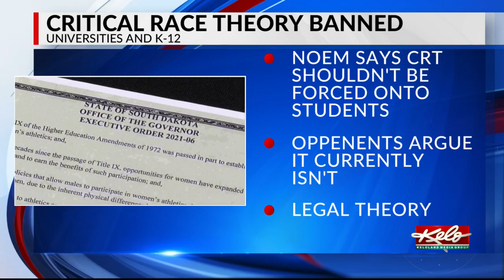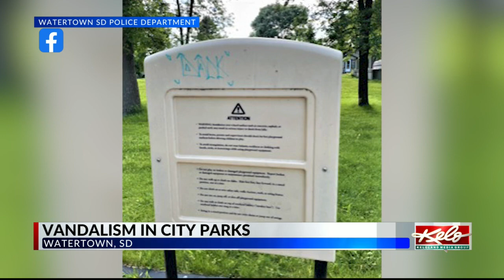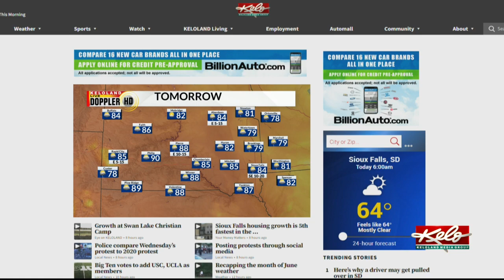KELOLAND On The Go Friday, July 1